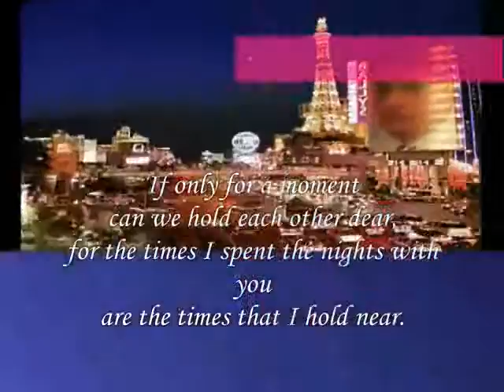The Moment,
do.
do so
Money is an excellent servant, but the host
very bad.